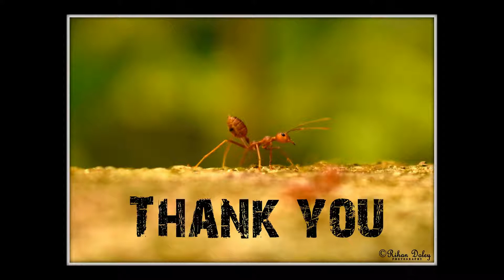it's my wildlife Photographer Rihan Doley 2018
it's my wildlife  Rihan  Photographer Rihan Doley 2018